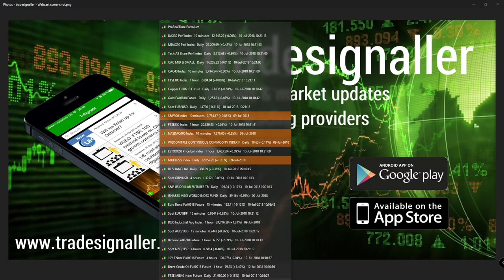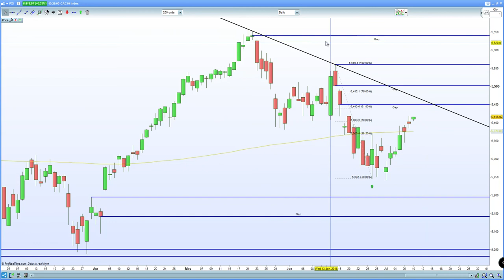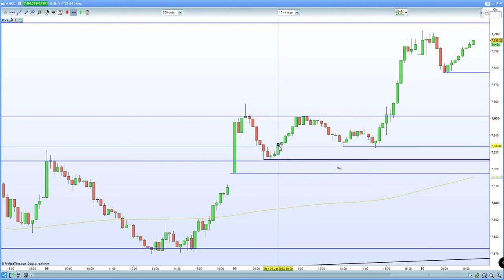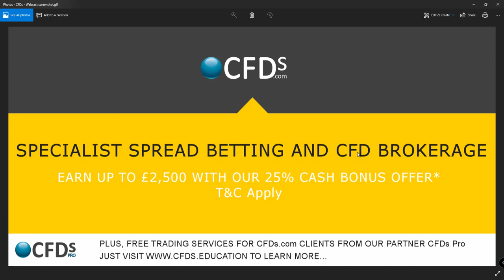FTSE 100 hurt by Theresa May incompetency. DAX 30 stalls at gap fill given weaker ZEW data